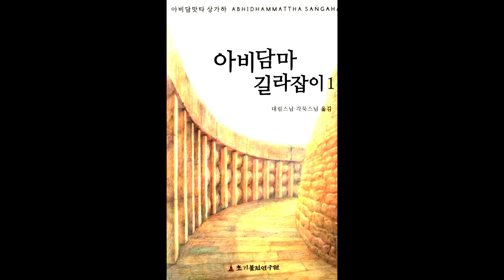아비담마 길라잡이 75 제1권 p457 5장 서시